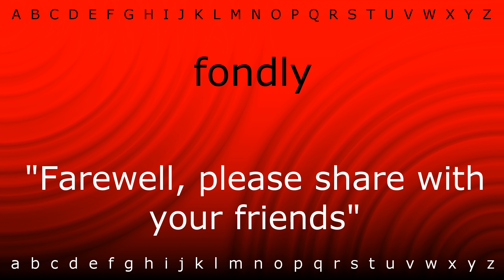How to pronounce 'fondly' with Zira.mp4